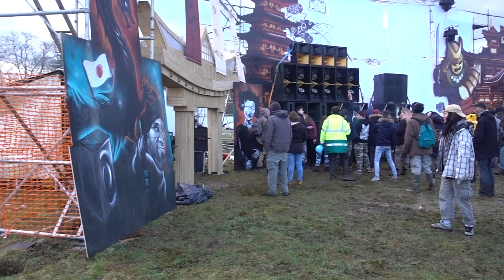FUJITAWA / Mateknik Enimatek Mecanime dfc / Free Party / 03-31-18 06:10 AM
Mateknik Enimatek Mecanime dfc rht aka Miguel aux platine pour la Fujitawa. Nous sommes le samedi 31 mars 2018 à 06h10
Fujitawa, free party orchestrer par le Collectif des Insoumis
Regarde la vidéo en HD sinon le son est pourri